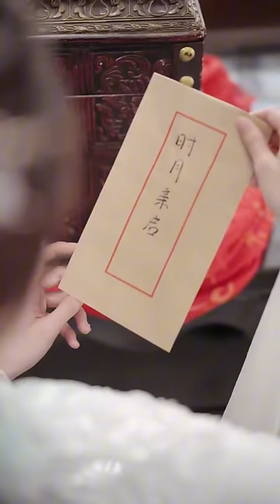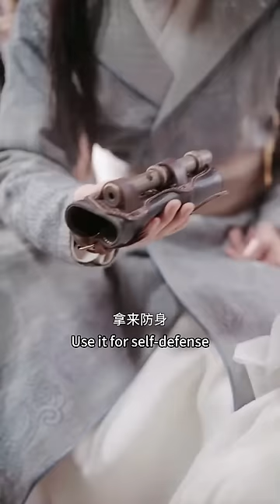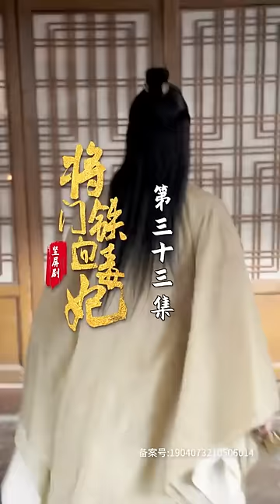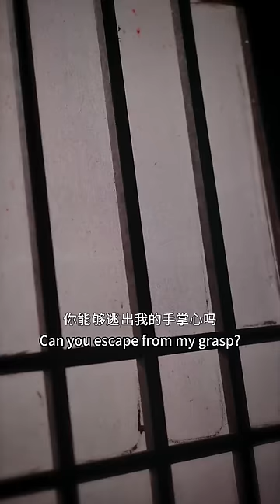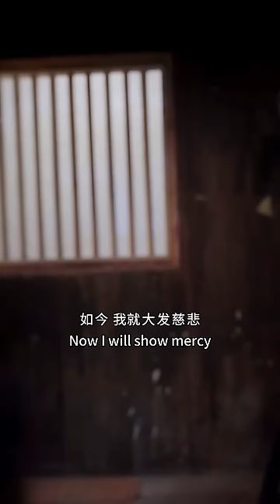[MULTI SUB]《将门铁血毒妃》全集！一生一世一双人，“月夜cp”终成眷属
男主：袁铭泽    ML：Yuan Mingze
女主：邢赫楚    FL ：Xing Hechu
每日更新正版短剧，希望这些作品带给你不同的体验~
💕大家好，我们是泡芙，